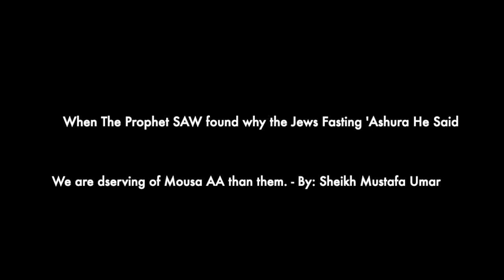When Prophet SAW found why Jews Fasting Ashura He said we deserving of Mousa AA than Them: Mustafa U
Reminder - By: Sheikh Mustafa Umar